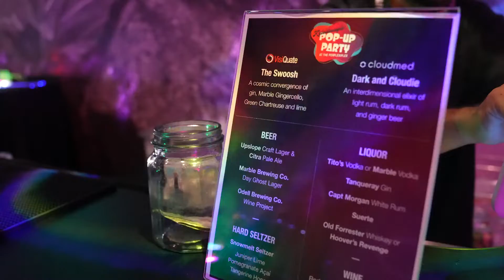RCM solutions and OMG good times - HFMA ANI 2022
VisiQuate's legacy of best-in-class solutions and best-of-show events continues at the 2022 HFMA Annual Conference in Denver.